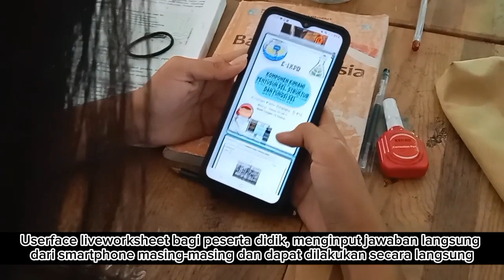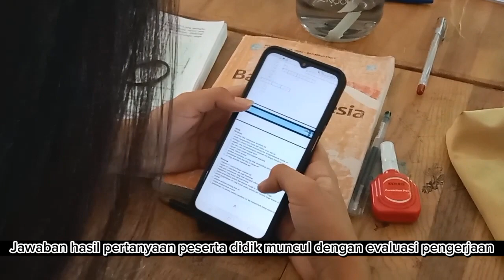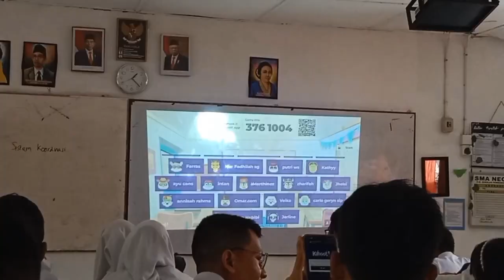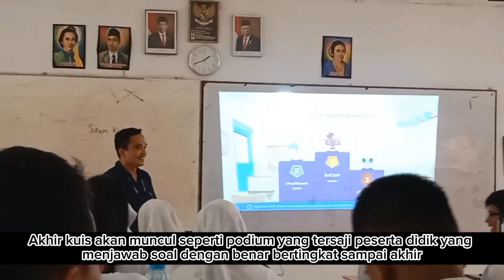Topik 4 Pendidikan Berbasis Teknologi - Aksi Nyata (Kristian Felix Silalahi)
Mahasiswa secara individu mengimplementasikan hasil pengembangan perangkat pembelajaran berbasis teknologi terkini.

Pada aksi nyata ini, anda akan membuat sebuah video yang berisi mengenai pengimplementasian perangkat pembelajaran berbasis teknologi terkini yang telah anda buat sebelumnya.